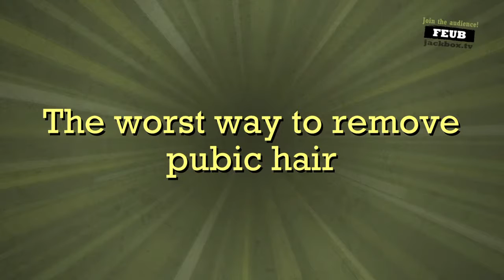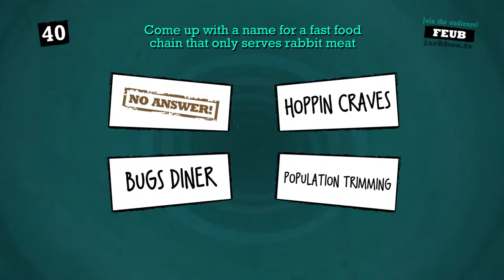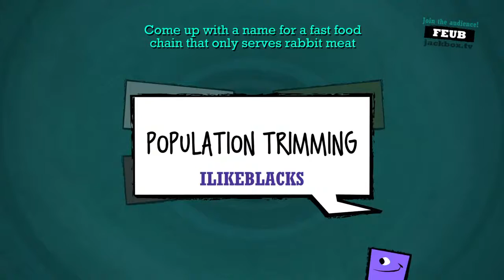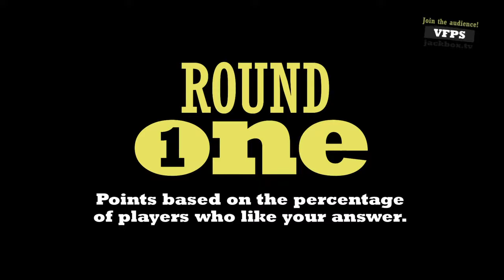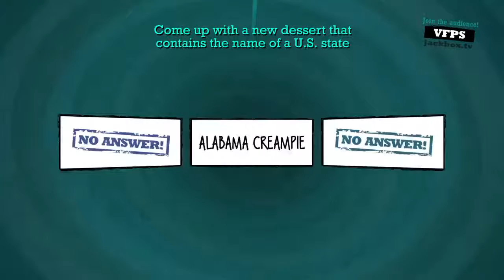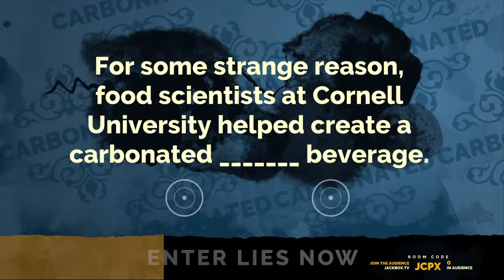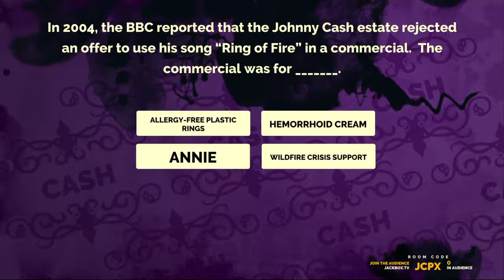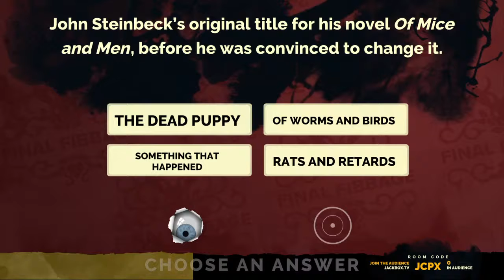Jackbox #3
This is where you will find video games and Dungeons and Dragons content.